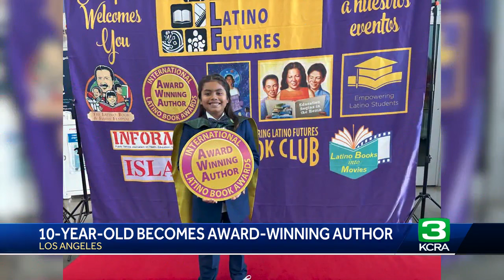Ten Year Old Author Receives International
A 10-year-old boy from West Sacramento is celebrating a big achievement.  Bronx Baeza is now a three-time international award-winning author.  "I wrote 'Super Peanut and the Big Bully: The Power of Kindness' to inspire kids to be kinder to each other," Baeza said. "It's working. By taking my book to kids all over California, I have started a kindness movement. Let's keep sharing our stories. Our stories matter."